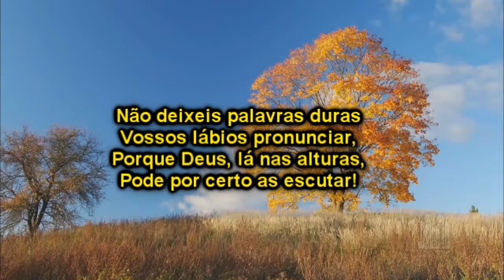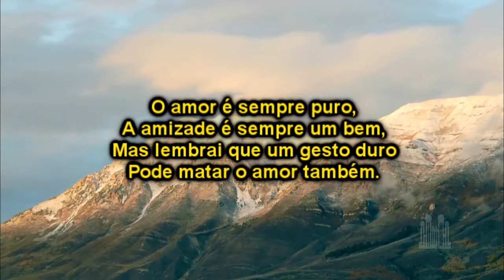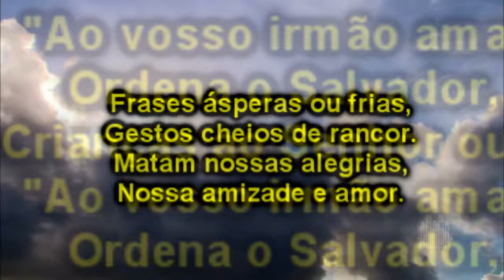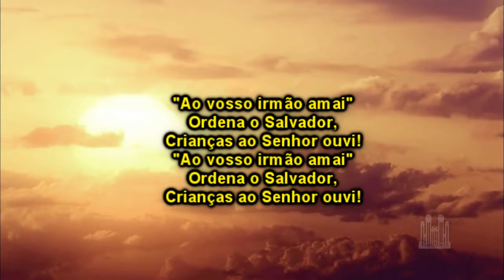Tiago Leonardo - Não deixes palavras duras (Hino Mórmon)